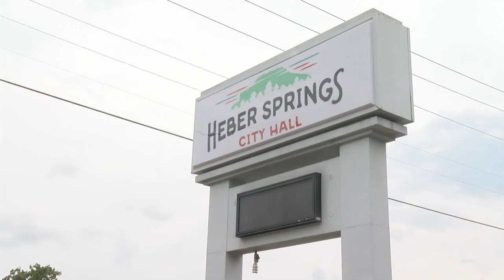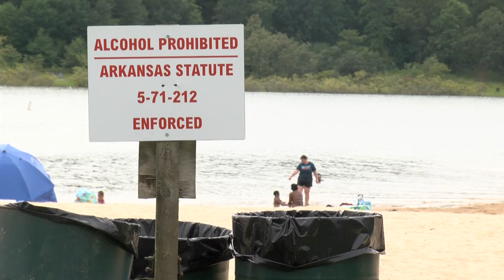Heber Springs set to charge for access to Sandy Beach at Greers Ferry Lake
A staple spot for people visiting Greers Ferry Lake will soon have a cost for those wanting to use it.